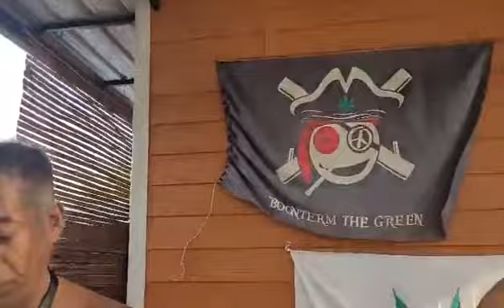After party งานเดินยังเซ บ้านบุญเติมสายเขียว...